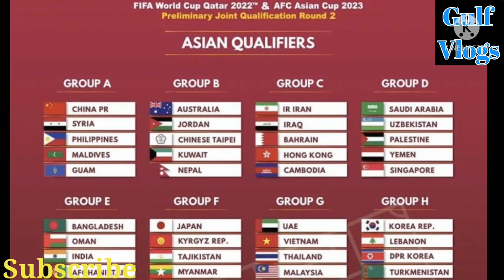Fifa World Cup Qatar 2022 Updates | Qatar World Cup 2022 के समय पर Workers को घर भेज दिया जायेगा